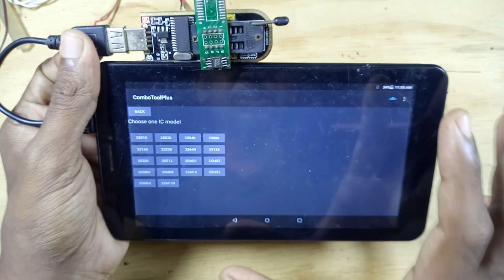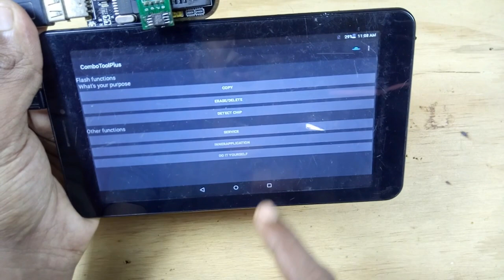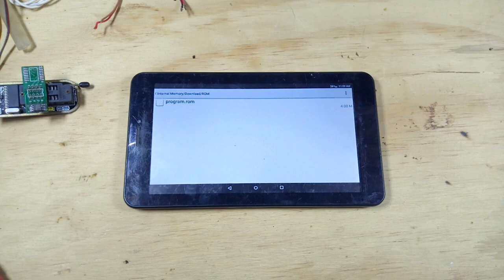How To Bios Chip | Flash IC Software Program Backup to smartphone / ch341a programmer & Smartphone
SPI/Bios flash Program Software Backup How to
In this informative YouTube video, we will guide you through the process of backing up your BIOS chip IC program software to your smartphone. By following our step-by-step instructions, you will learn how to ensure the safety of your BIOS chip data by creating a backup on your smartphone. This video is a must-watch for anyone looking to protect their BIOS chip IC program software.
इस विडियो में हम मोबाइल फोन से CH341A प्रोग्रामर को Use करके फ़्लैश प्रोग्राम
और backup कैसे करे है इसमें दिखाया गया है पाहिले कंप्यूटर से करते थे पर अब स्मार्ट फोन से भी होता है
 स्मार्ट फोन का सॉफ्टवेर यहाँ निचे link दी गयी है
 CH341A flash Programming via Android Smartphone Extract Zip file
download process  click link show new window use wait 15 second  Red batten Verify and Scroll Down Click Red batten Continue this step repeated more 3 time and get download link Click Download File

bios chip mini programmer ch341a
ch341a programmer
ch341a programmer software english
ch341a usb programmer
usb bios chip programmer ch341a
ch341a programmer software download mobile
ch341 combo tool
ch341a programmer how to use hindi
ch341a programmer mobile
ch341a programmer how to use mobile
ch341a flashrom
ch341a 24 25 series eeprom flash bios usb programmer